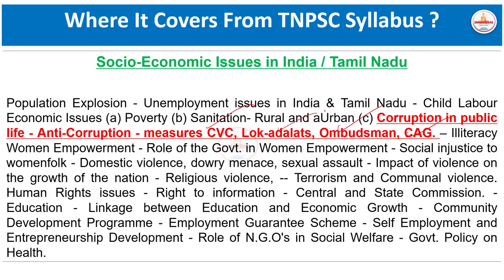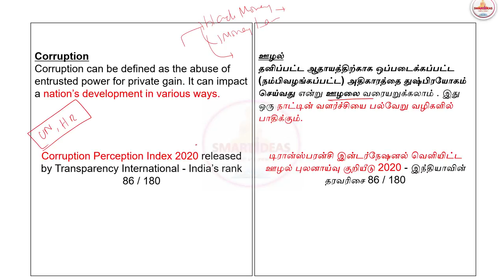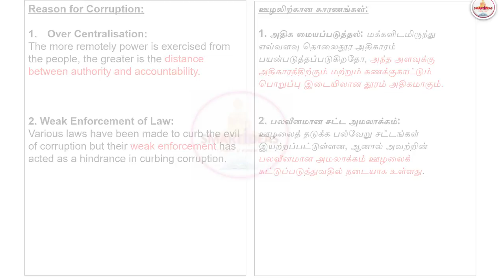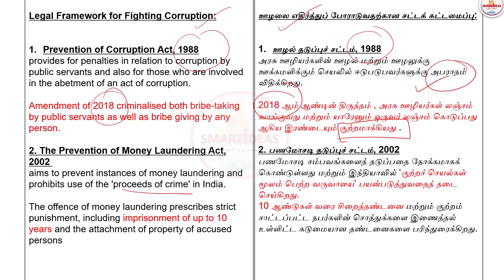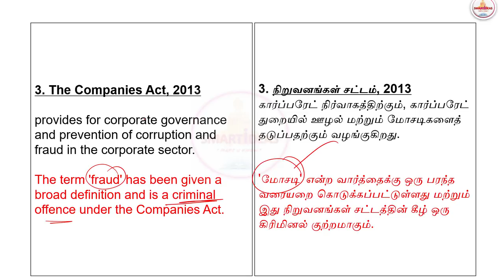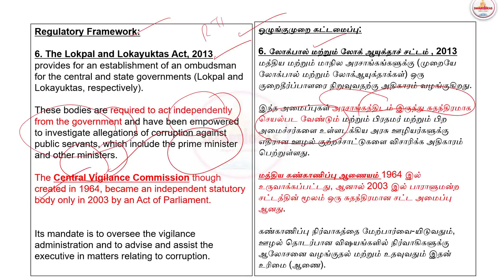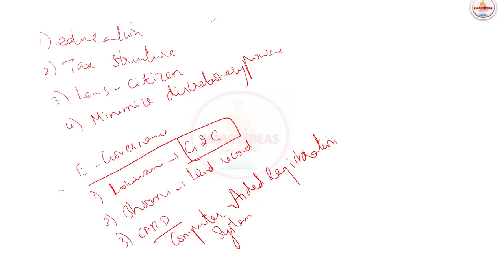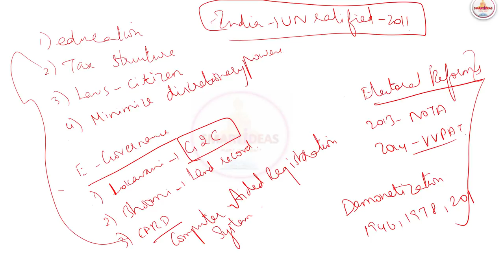Corruption Social Issues Tnpsc Group 2 Mains Questions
Hello !

Today's Video is :  Corruption Social Issues Tnpsc Group 2 Mains Questions | Group 2 Mains Social Issues | Social Issues

Title :     Corruption Social Issues Tnpsc Group 2 Mains Questions | Group 2 Mains Social Issues | Social Issues